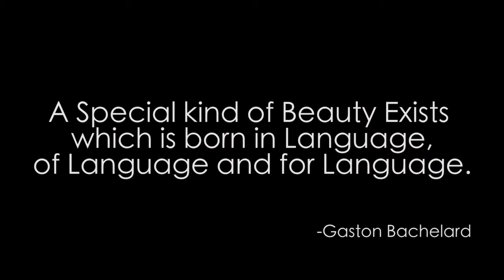Making of CLIL centre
The Making of CLIL - "Content and Language Integrated Learning" Centre.